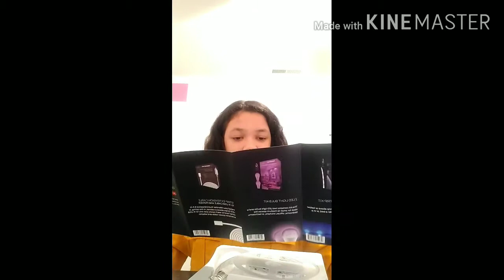Unboxing my remote controlled light. /Carly's Vlogs20